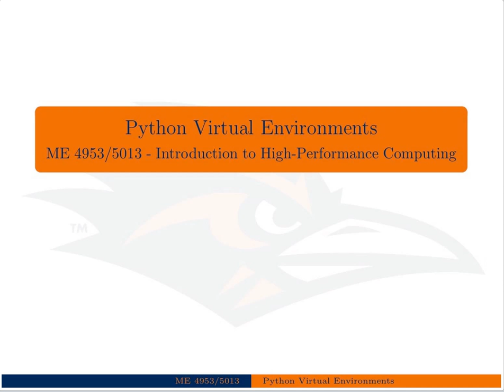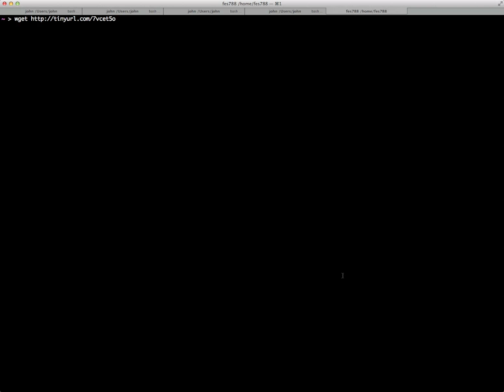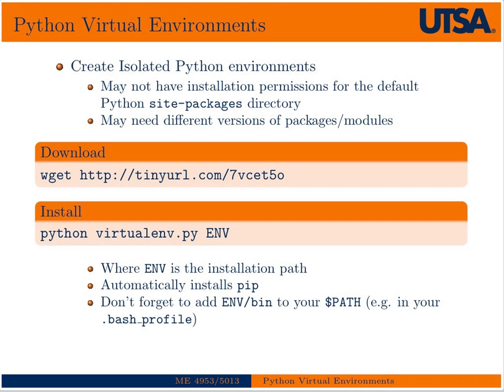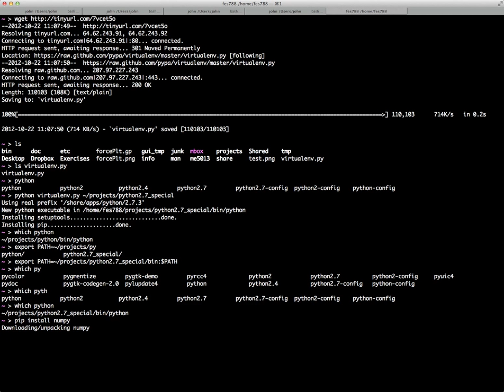Python Virtual Environments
Short instruction on how to set up "virtual environments" in Python